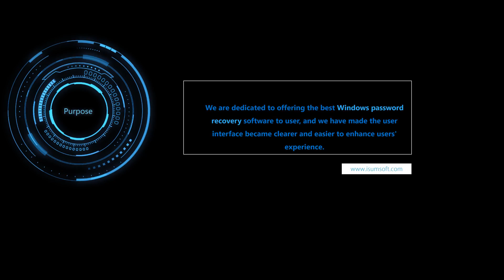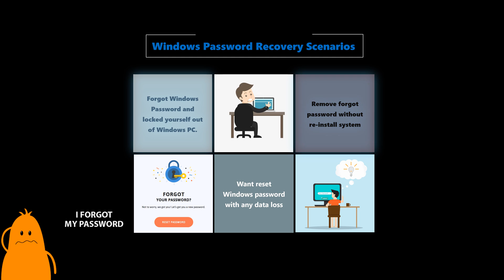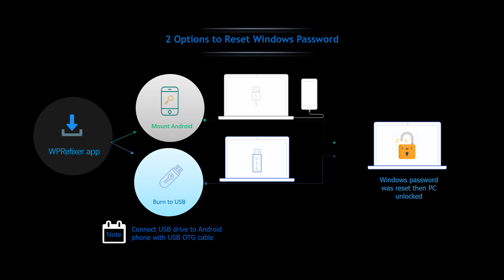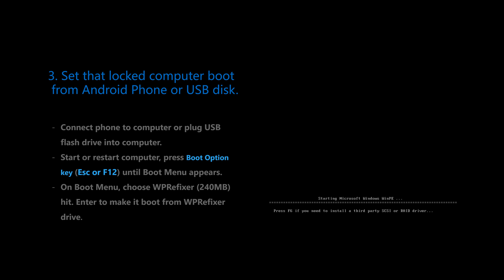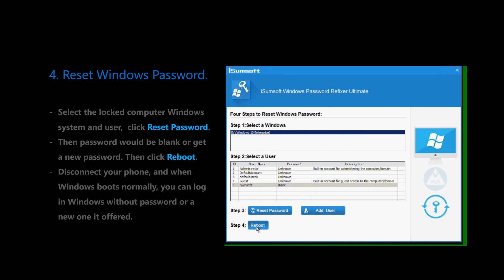How to Reset/Remove Windows Password with iSumsoft WPRefixer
Totally forgot Windows login  password and cannot access to PC? Windows Password Refixer for Android (WPRefixer) can effortlessly reset lost or forgotten a Windows password in 3 simple steps. It also allows you to recover password without wiping data and no system or software re-installation.